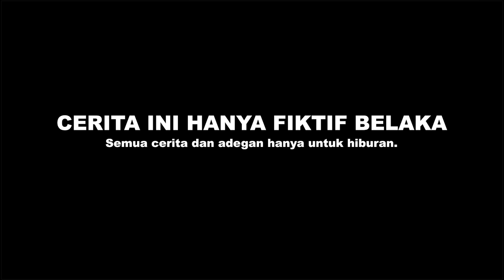Praya Main Truk Pasir Dan Prosotan Pasir🌈 Sampai Kotor🛝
Praya bermain Truk Pasir Sampai Kotor semua. serunya Main pasir dan Truk di taman. Truk Praya terguling di pasir

terimakasih..